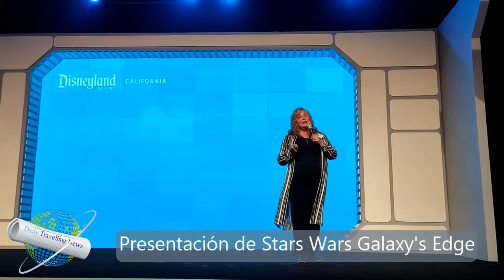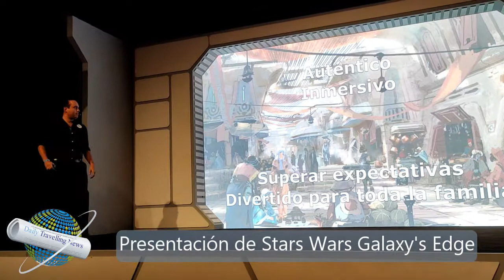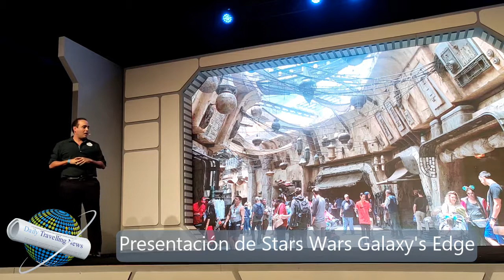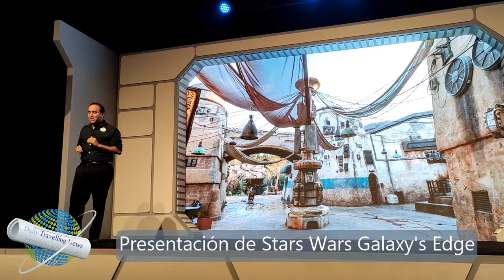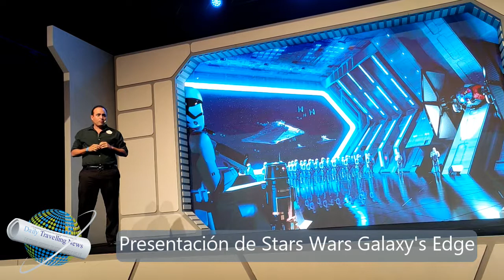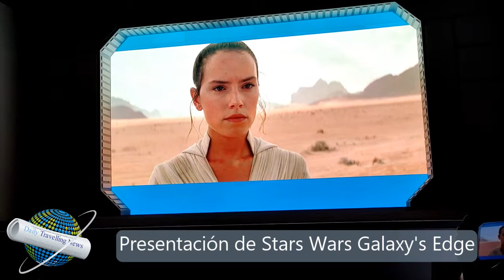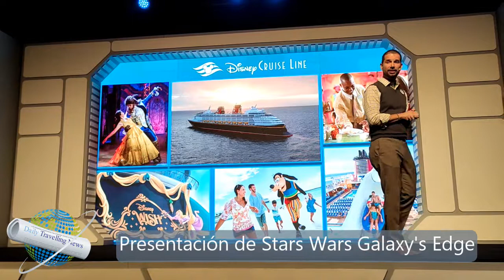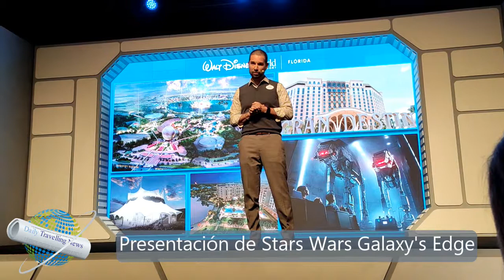Disney Destinations con una importante presencia durante la FIT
Disney Destinations mantuvo una importante presencia durante la realización de esta Feria Internacional de Turismo con Stand que abarcó media isla en el pabellón internacional, donde los visitantes pudieron tomar contacto con la Magia de Disney.